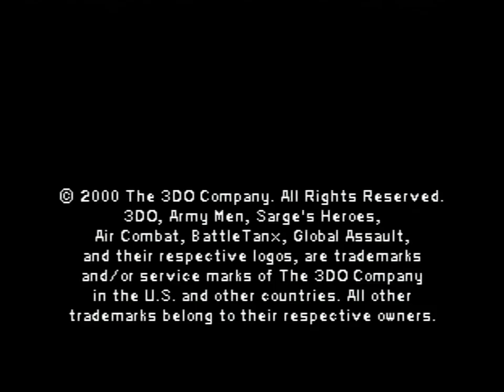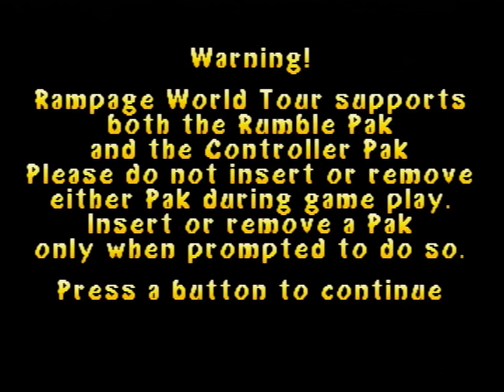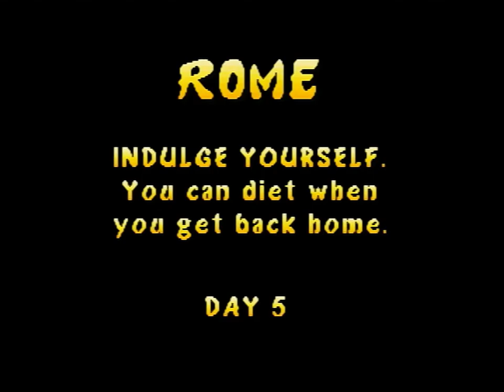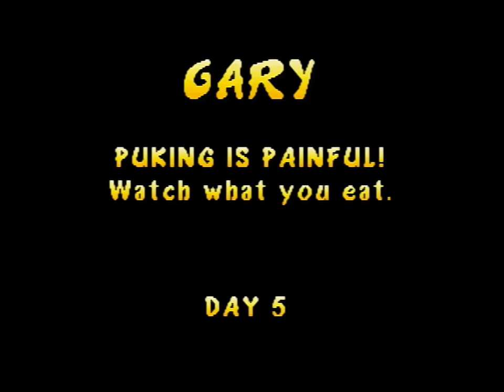Nintendo 64 Bananza [2]